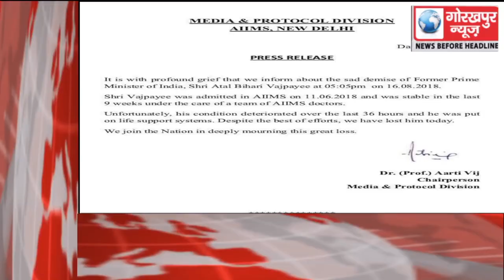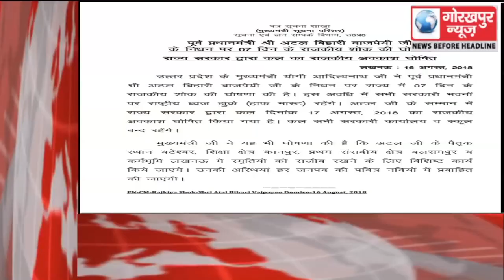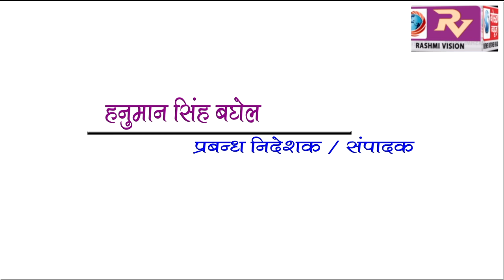GORAKHPUR NEWS Headline 16-08-2018